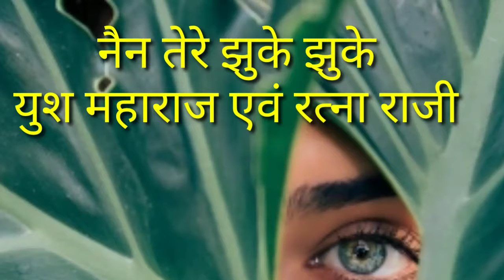Nain tere jhuke jhuke -voice Yush maharaj and Ratna raji /Yush maharaj